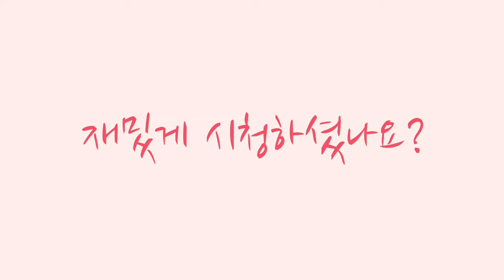간단한 간식 : 식빵만 있으면 만들 수 있어요! 고소하고 달달한 식빵 과자 만들기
식빵과자♡

손이 자꾸 가는 맛
담백하다가도 달달하고, 고소하고~
계속 먹고 싶은 디저트!